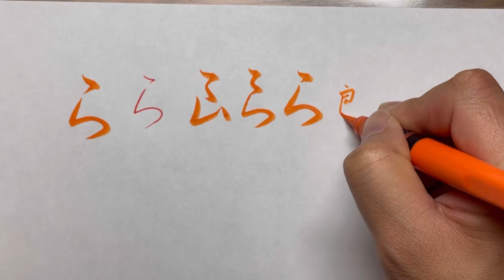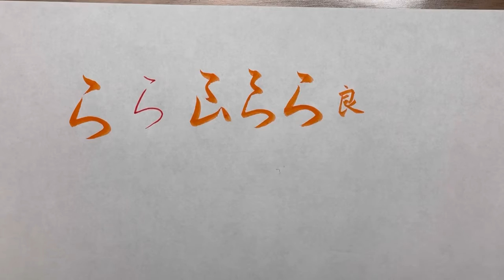美しい文字の書き方【ひらがな編】『ら』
林田嶽榮先生による「美しい文字の書き方」ひらがな編『ら行』の解説です。
意外と難しいひらがな。
これを見ながら美文字を目指しましょう！！

関西中心に書道教室や筆ペン・ボールペン講座も行っております。